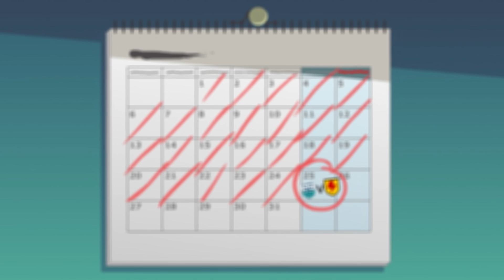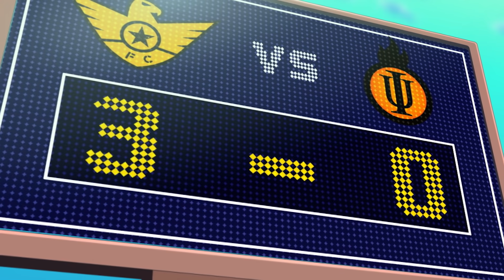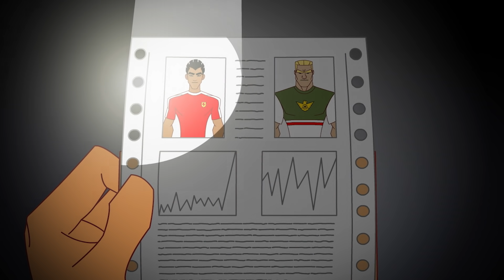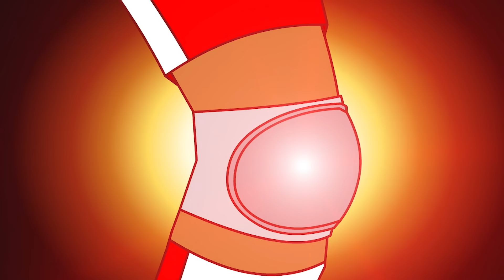Supa Strikas in Hindi | Season 1 - Episode 9 | टूटे सपने | The End of Dreams | हिंदी कार्टून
Season 1 - Episode 9 of Supa Strikas in Hindi! After a mishap with the bumbling Professor, his coffee, and the state-of-the-art Match Measure Machine, things go horribly wrong with Shakes’ exercise plan! Though Coach warns him against it, Shakes steals the programme, only to get himself injured the night before Supa Strikas’ clash with the formidable Iron Tank!

सुपरस्ट्राइक शरारती कारनामों पर चलते हैं और बहुत सारे फुटबॉल खेलते हैं! आओ और टीम में शामिल हो जाओ

चुलबुल प्रोफेसर, उनकी कॉफी और अदभुत मैच मेजर मशीन के साथ हुई वरदात के बाद शेक्स के एक्सरसाइज प्लान में आ जाती है अड़चन। कोच के अहसहमति के बावजूद, शेक्स प्रोग्रामी चुरकर कर लेता है अपने आप को इंजर्ड, वो भी आयरन के के साथ मैच की एक रात पहले!